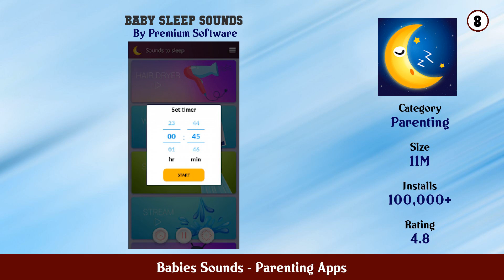Top 10 Babies Sounds Android App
In this video we have listed Top Babies Sounds Android Apps. This video is for information and reference purpose only.